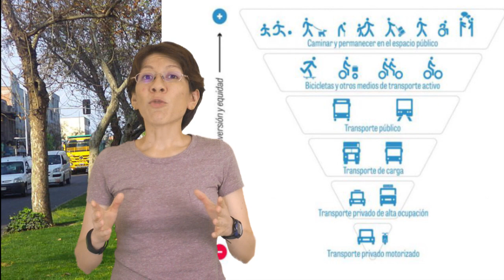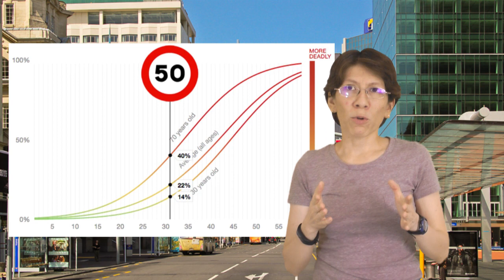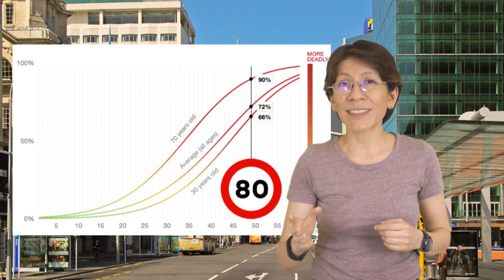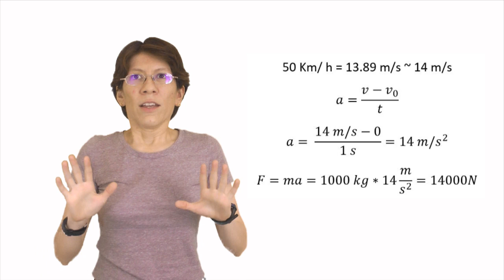La batalla entre bicicletas y automóvies, ¿quién ganará?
¿Qué modelo será el preferente para las ciudades del futuro?
La física nos da buenas razones para atender las indicaciones viales y usar equipo de seguridad.